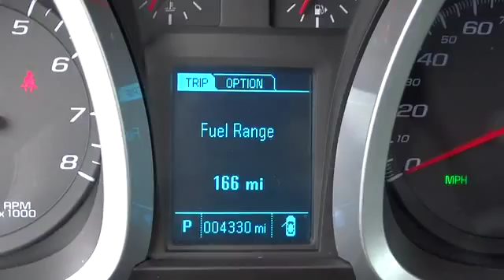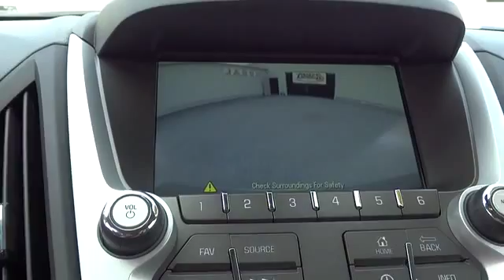2013 Chevrolet Equinox Used, Richlands, Grundy, Lebanon, Hurley, Pikeville, VA 15028A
2013 Chevrolet Equinox

Ramey Richlands
2850 Clinch Street